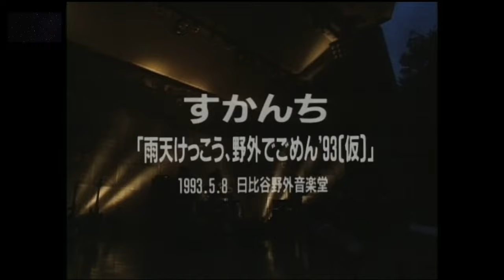ROLLYがグレコのレスポール・モデルを弾く(その2)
0:00　Grave  Digger
5:58　恋するマリールー
10:14　恋人はアンドロイド
14:19　LOVE  LOVE  HOLIDAY 〜二人はアイドル〜
17:40　Thank  You
21:50　顔の無い眼
24:47　Mr.タンブリンマン
29:37　ママの自慢のロックンロールスター
35:54　さよならの贈り物
42:06　ROLLY  HORROR  SHOW
46:30　恋のマジックポーション
52:36　ラブレターの悲劇

ROLLY'S ROCK THEATER～70年代の日本のロックがROLLYに与えた偉大なる影響とその光と影～
ROLLY'S ROCK CIRCUS～70年代の日本のロックがROLLYに与えた偉大なる影響とその影と光～

ROLLY式ギターライブパフォーマンス!〜観客を魅了できるギタリストの作り方〜
ROLLY式ぶっとびギタープレイパフォーマンス! ～観客を魅了できるギタリストの作り方2～

ROLLYの書籍はこちらで購入出来ます
絶対！魅せる ROLLYのギター術 100のコツ

すかんちのCDとDVDはこちらで購入出来ます